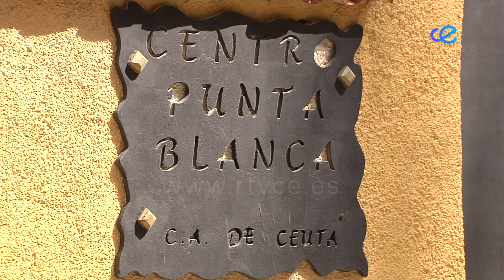UGT, Comisiones Obreras y CSIF se han reunido ya con los responsables del área de menores